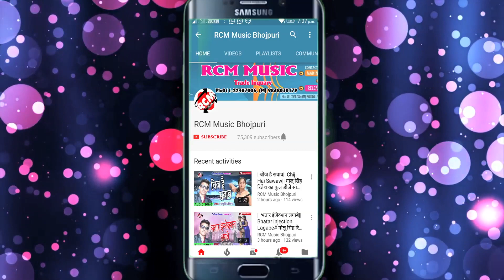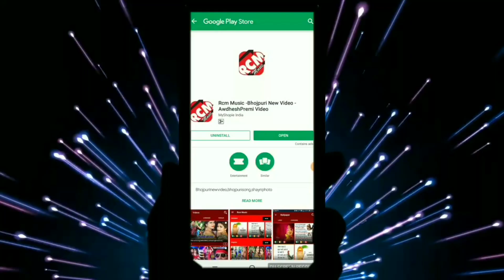रिया राज का 2019 का नया रक्षा बंधन सांग नए अंदाज में || भईया के प्यार चाही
Title:  Bhaiya Ke Pyar Chahi
Singer:  Riya Raj
Lable: RCM Music
Lyrics: Sujit Surjila